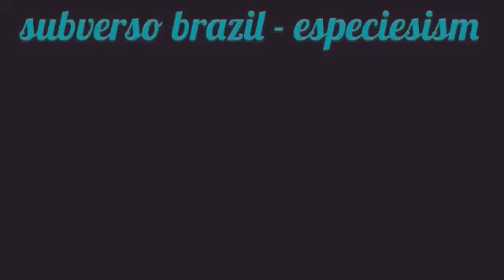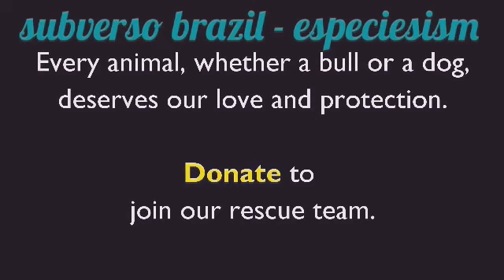🎬📎 SUBVERSO BRAZIL - ESPECIESISM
Veganismo / Freeganismo